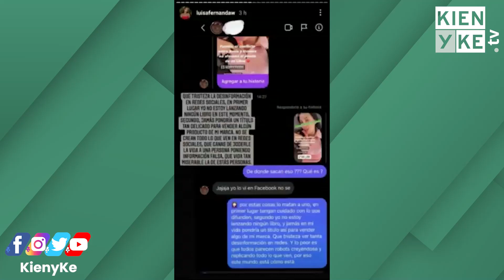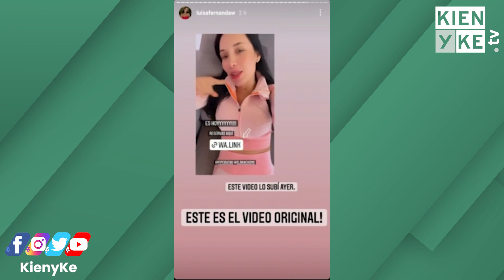Luisa Fernanda W en líos por imagen falsa sobre Rusia